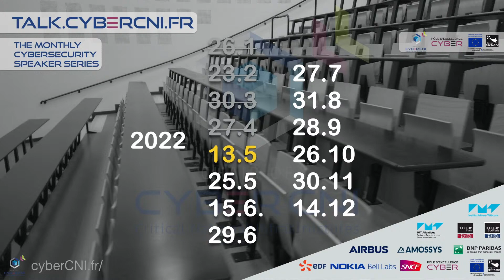TALK18 - M. Flößler: Insitutionalizing Cybersec: National Strategies and their Implications for EU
On Fri, May 13, 2022, 5pm CET I Moritz Flößler (EuropaNova Germany e.V., Germany), will talk about “Institutionalizing Cybersecurity: National Strategies and their Implications for Europe“.

You are cordially invited to join the free live stream on youtube and LinkedIn!

Abstract
This talk is about how states organize their cybersecurity capabilities, what it means for European cyber resilience, and why the current conflict in Ukraine might change that.

National cyber strategies and institutional set ups couldn’t be more different. Each country has different approaches, different strengths and risks. Former tendencies of best practice-and-knowledge-sharing proved unsuccessful. Some countries such as Germany have an extremely balkanized institutional structure and disfunctioning stragtegies. This potentially signficant risk for the European Union has not been adressed appropriatly, despite continuously increasing attacks and threats.

However, it seems that an attack has to happen first, before European decision-makers start to react.

Möritz Flößler
Moritz is a public-sector consultant, co-founder of EuropaNova Germany and passionate about the European project. He studied political science and international relations in Munich and Paris. His research focus within the organization is European and German cybersecurity and its role in foreign and security policy.

EuropaNova Germany (e.V.)
EuropaNova Germany (e.V.), a Berlin-based think tank. Since its establishment, the organization with Franco-German roots brings together aspiring students, scholars, and practitioners in the field of political science and international relations.
The annual flagship Young Security Conference aims at connecting young thinkers with policy experts and academic scholars in a critical and constructive dialogue about the future of European foreign and security policy.

Talk.cybercni.fr
The Cyber CNI Lecture Series is a free monthly event that takes place on the last Wednesday of the month from 5:00 pm to 6:30 pm.

The event consists of a 40-minute expert presentation followed by a 30-minute discussion.

The Cyber CNI Speaker series aims to raise awareness and understanding of cyber security issues among all audiences. It aims to enable an ongoing dialogue between experts from industry and academia and the general public (citizens, families, small and large businesses, public organizations, etc.). All of us are concerned.

The events are broadcast live on Youtube and LinkedIn, allowing worldwide remote participation – including a tool to participate in the discussion.

You can add the event calendar via ICS, webcal, HTML.

How the digital transformation is changing our lives
The COVID-19 pandemic has shown all of us the benefits of information technology. It allows us to work at a distance, to live at a distance, and most importantly, to keep in touch at a distance – with younger and older people, those closest to us, and even make new contacts.

Our society relies more and more on information and operational technologies. Examples include water, energy, heat and cooling supply, communications, healthcare, production and processing of goods, transportation, national security, banking, research and education, and food production.

What all these areas have in common is that they make intensive use of networked distributed computer systems. These systems can be attacked in many ways. This is no longer just a problem for computer “pros” because computer systems are essential to all of us. The effects of “cyber-attacks” range from power outages to the collapse of the health care or banking sectors.